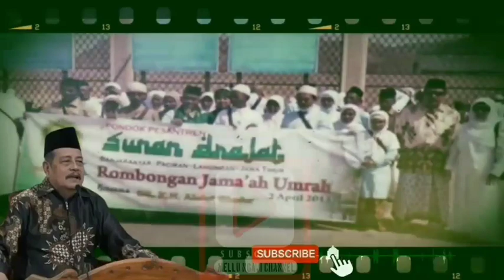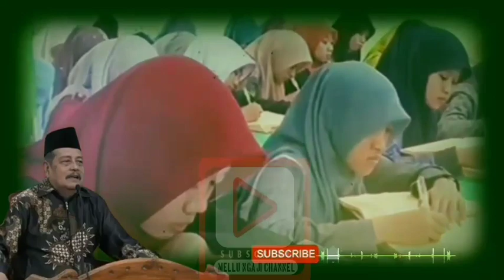KH. Abdul Ghofur | Menghadap Ke Kiblat Doa Menahan Amarah | Pon. Pes Sunan Drajat